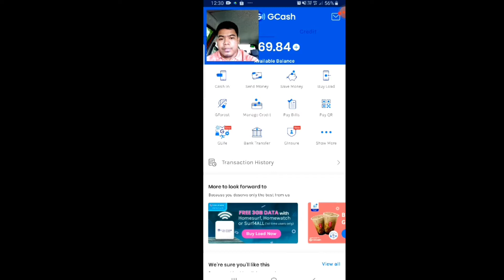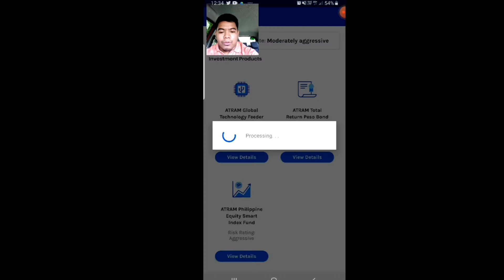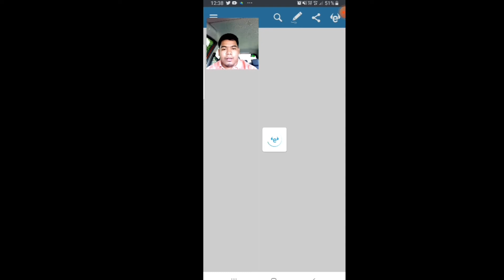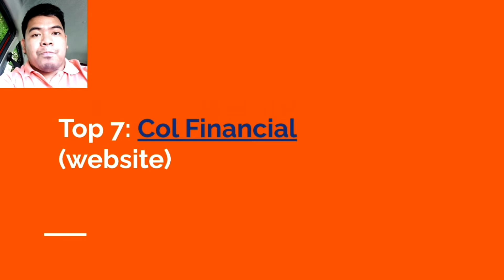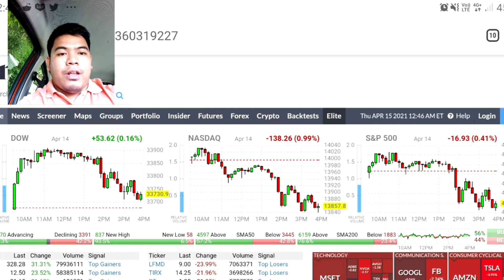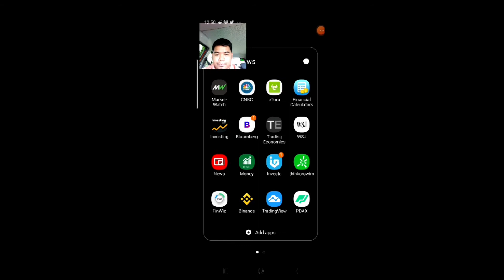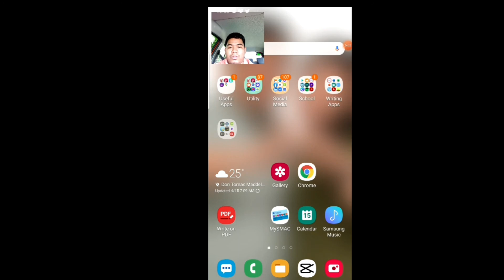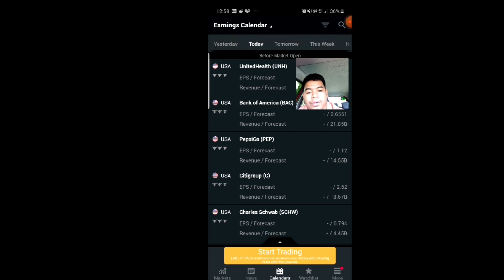Top 10 Apps/Website to use when Trading/Investing in the Philippines | EfPrime Finance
Investing is a very difficult task to do. Here are the apps/website that can help you in your trading and investing in the Philippines. I likewise use these apps in my research and analysis of stocks and assets that I trade. I hope you learn from this. Please share if found relevant.

If you think that the contents of this video helped you in any way. Your simple act will be truly be appreciated.